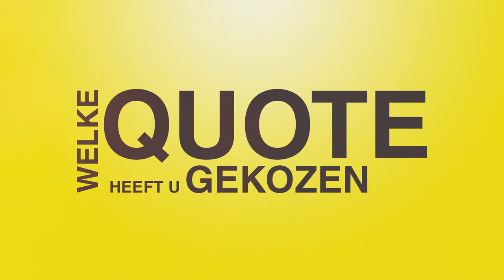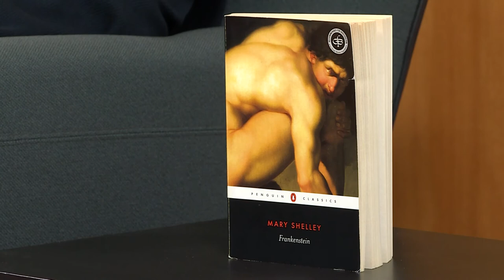100 kandidaten: Rodney Talboom (sp.a)